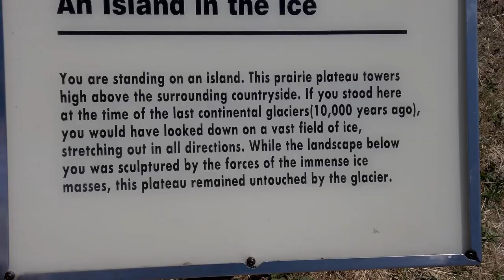Reesor Lake view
A trip to Reesor lake. Nice warm day but a little windy. We will fly anyway. Enjoy.

T1B4C7